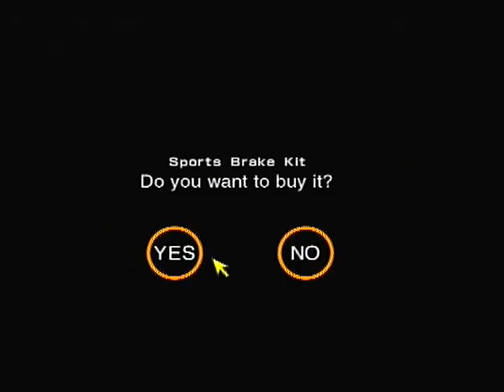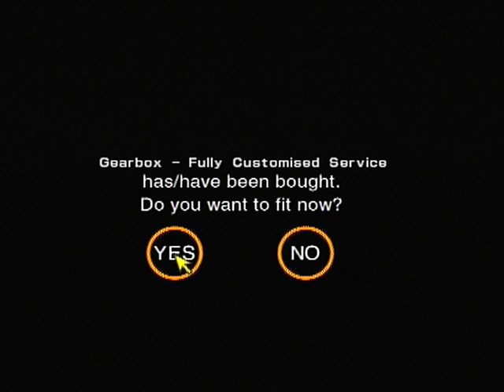Gran Turismo 2 GT South City Dodge Event Neon Trophy Normal